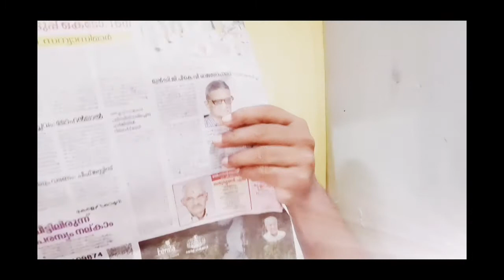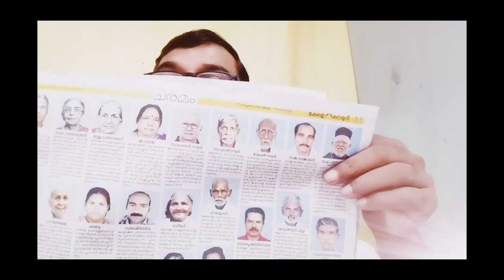വാർത്ത 27 സെപ്റ്റംബർ 2021, തിങ്കളാഴ്ച കേരളകൗമുദിയിൽ നിന്ന്